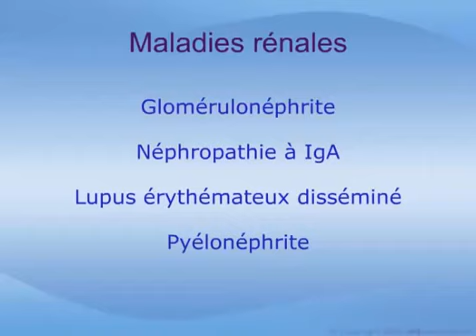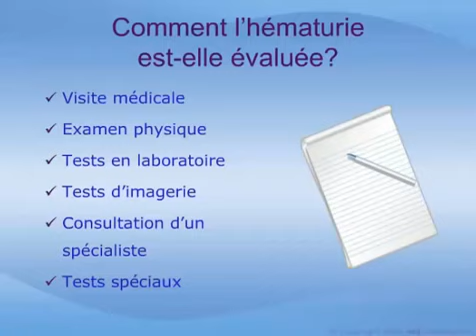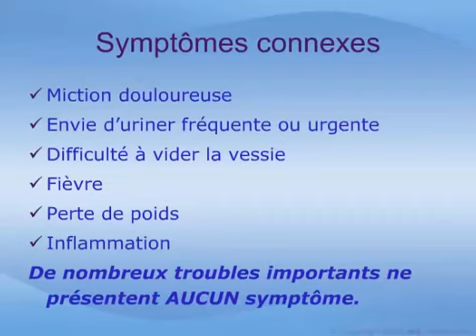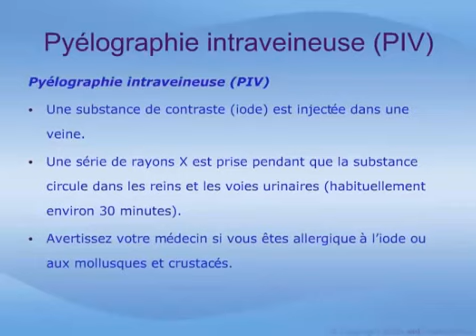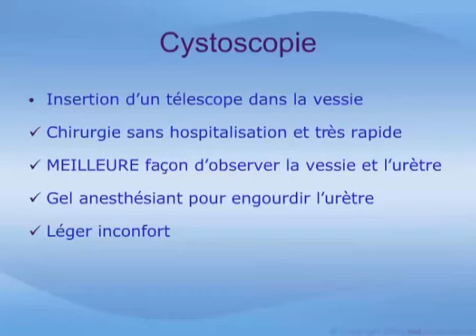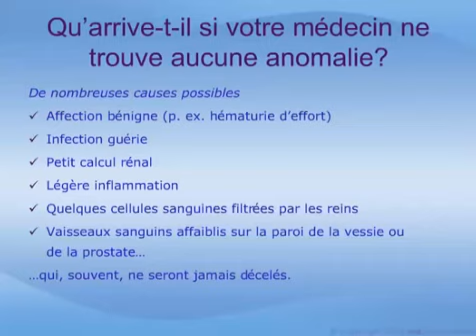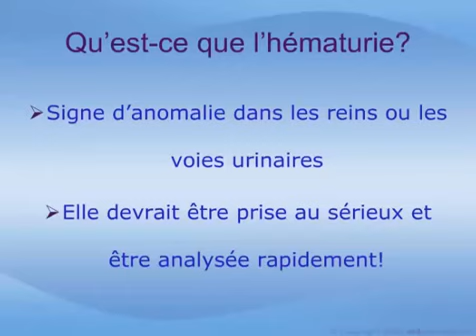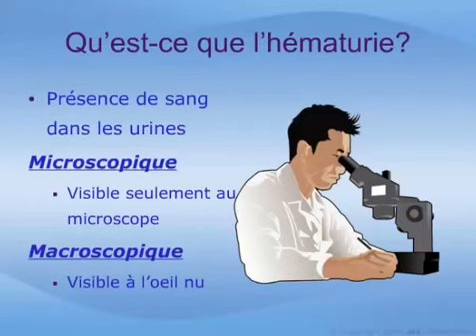Lhematurie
Cette vidéo, destinée à linformation du public et des patients, explique le symptôme hématurie (sang dans les urines). Au sommaire : - Micro-trottoir - Définition - Quelles sont.

Le docteur Aymeric Deneuche nous explique ce quest lhématurie chez lanimal. Sites webs/blogs, copiez cette vidéo avec le bouton Intégrer ! Si vous voulez télécharger, allez sur.